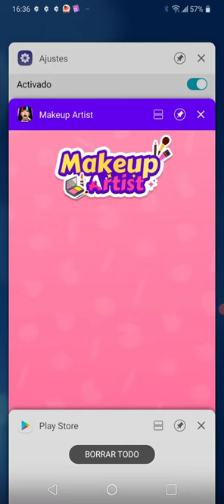Makeup Artist - Gameplay Walkthrough